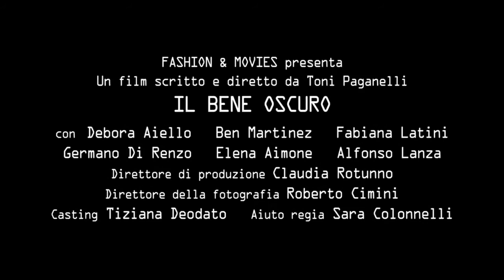IL BENE OSCURO Trailer